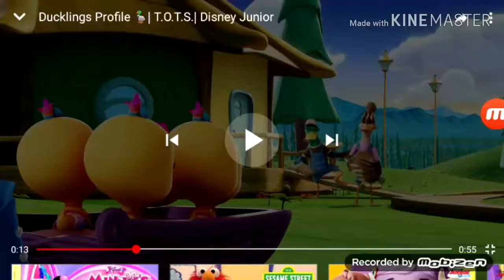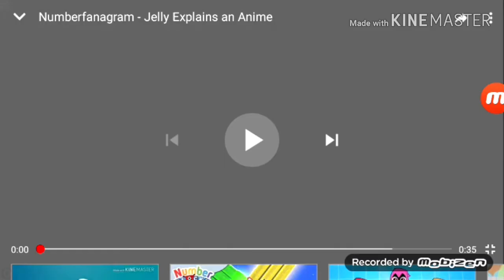Jellygelly watch videos except the scary logo ever THX